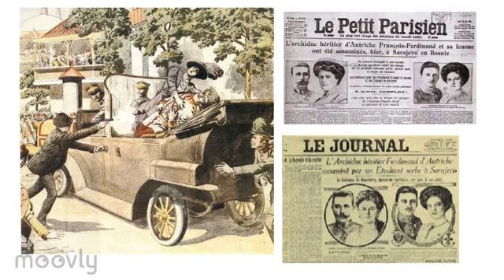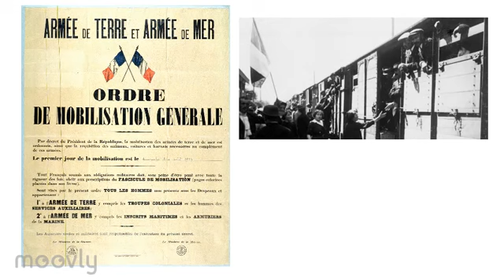Comprendre les causes de la première guerre mondiale